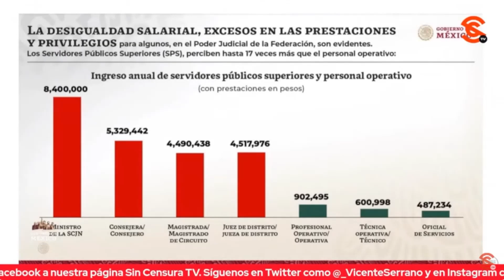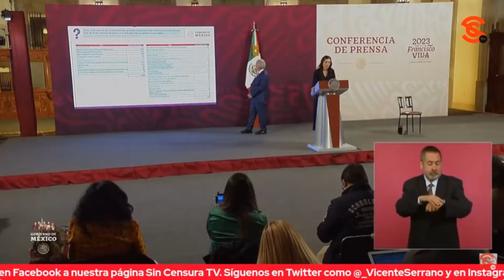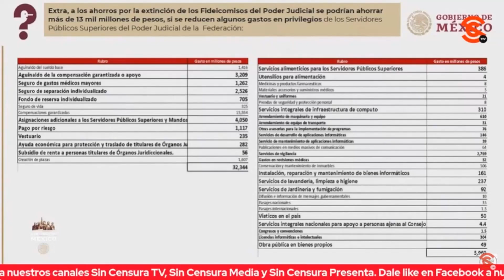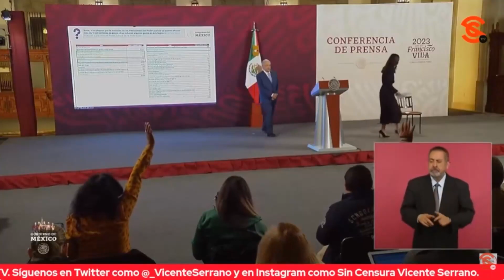HASTA CÓMO HAMLET EXHIBIÓ A OFICIAL MAYOR DE CORTE POR COMIDAS MILLONARIAS ESTUVO EN MAÑANERA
Finalmente, la periodista Ana Elizabeth García Vilchis exhibió en el “Quién es Quién en las Mentiras de la Semana” que no difundieron ni los gastos, ni los salarios en los medios chayoteros, muchísimo menos que gasta el Poder Judicial 608 millones de pesos en comidas en lo general, pero 386 millones de pesos destinados a “personas públicas superiores” (así le llaman ellos mismos a la burocracia dorada), alrededor de mil funcionarios cuando más de 300 mil personas laboran en ese Poder; de hecho, puso la pregunta que le hizo el diputado Hamlet Almaguer a la oficial mayor de la Suprema Corte en la que la señora reconoce esta ch1ng4der4